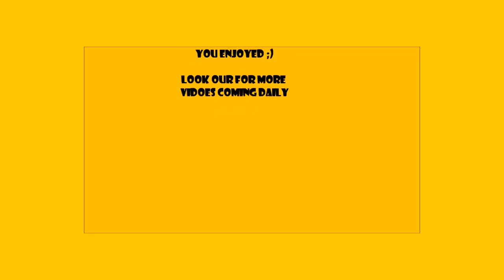RuneCore - Pk Video #1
Hope everyone enjoys and I spent a
decent amount of time editing this
video so a like and a comment would
be appreciated, be sure to see
daiily videos like this one :)

Thanks